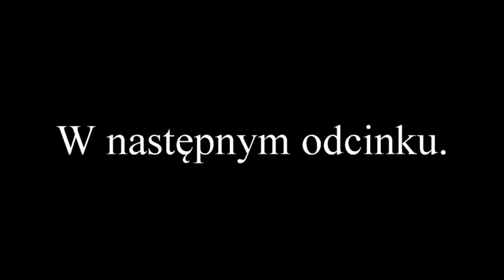Romet K125 - Pierwsze odpalenie . Gaźnik Mikuni VM22 (cz 1/2)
Witam serdecznie . Dzisiaj obejrzymy akcję montażu nowego gaźnika a następnie spróbujemy go odpalić . Zależało mi żeby film który obejrzycie był w jednym ujęciu bez cięć . Dopiero taki film ma wartość autentyczności zdarzeń . Życzę miłego oglądania no i wiadomo jak zawsze zapraszam do dyskusji. LwG